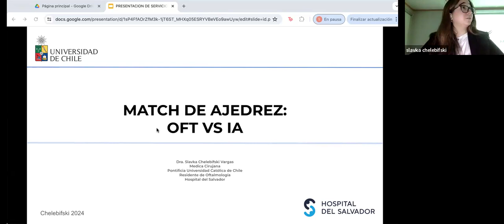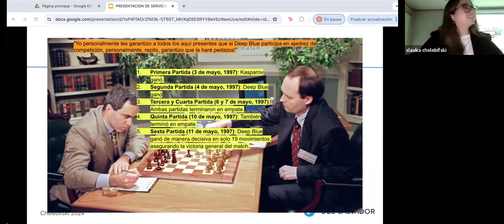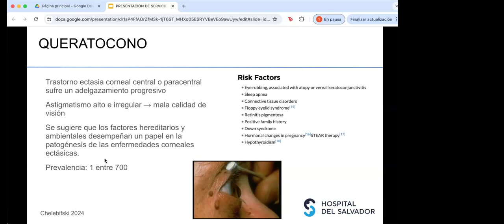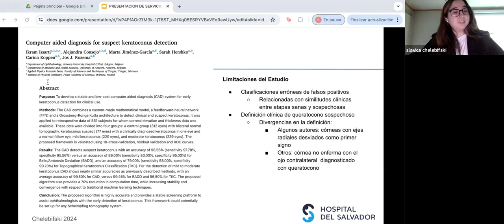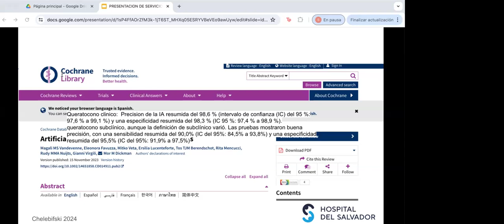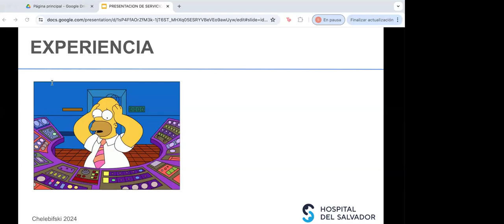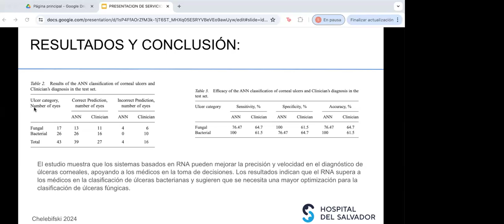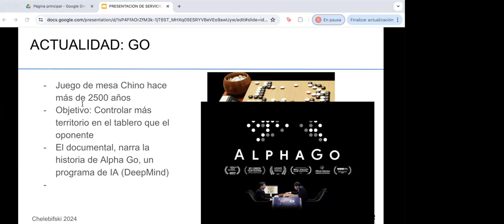Oftalmólogos vs IA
Reunión clínica del Servicio de Oftalmología del Hospital del Salvador. Oftalmólogos vs IA. Dra. Slavka Chelebifski.